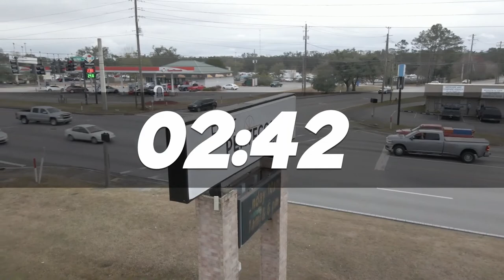Sir, We Would See Jesus | Pastor Brian Kinsey